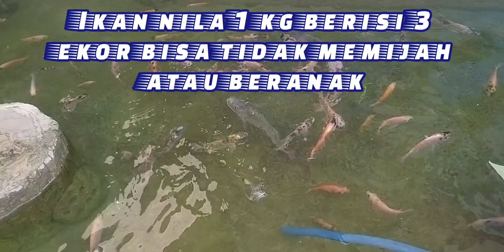ikan Nila 3 ekor 1kgnya Bisa memijah dgn cara begini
ikan nila bisa memijah dengan baik jika sudah dewasa dan ukuran minimal 15 cm atau 1 kg isi 5 ekor , asalkan asupan pakan cukup dan aman